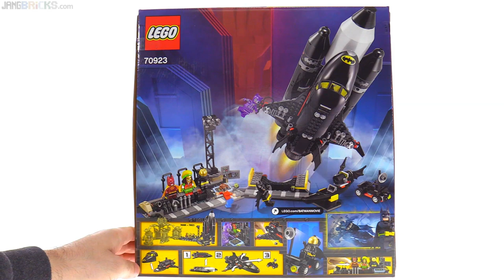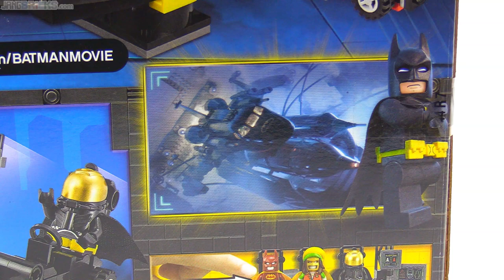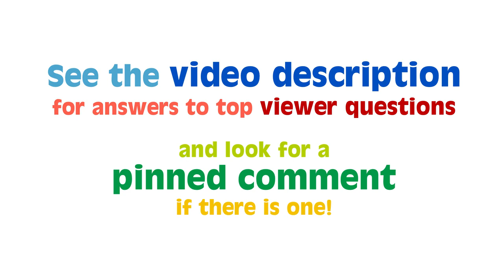LEGO Batman Movie: The Bat-Space Shuttle reviewed! 70923